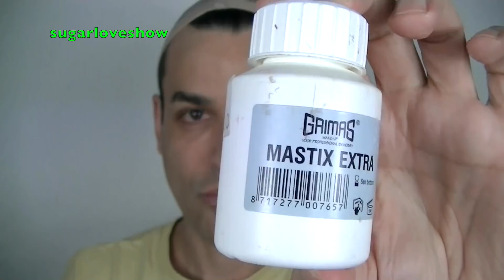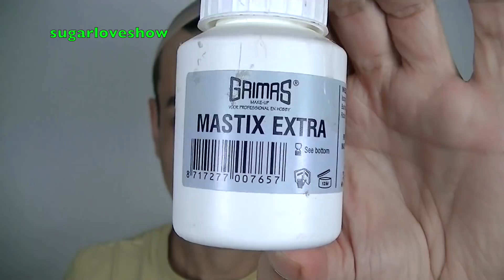DIY FAçA VOCE MESMO PLASTICA NO ROSTO RAPIDA SEM CIRURGIA NEM BUTOX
Videos que podem te ajudar na maquiagem de drag